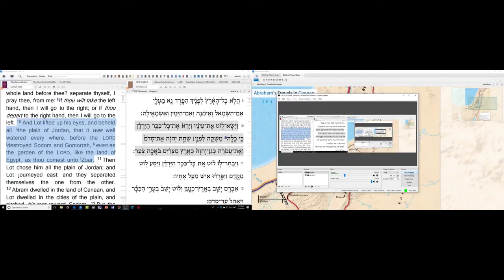Genesis Week 15 - Unto Thy Seed